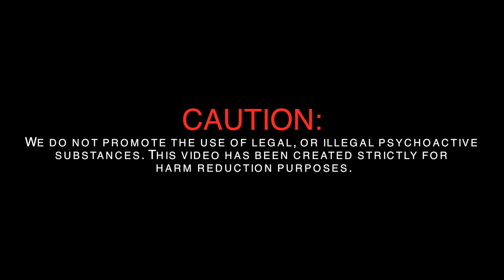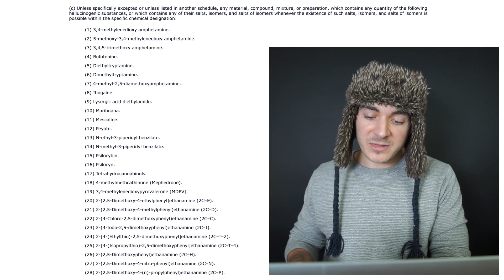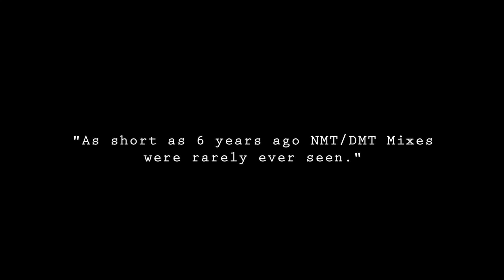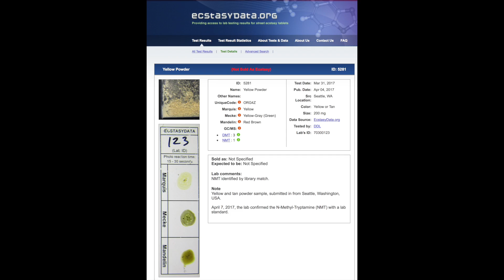THE *NMT* MYSTERY | “What is it & is it dangerous?”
For the past 6 years it has become increasingly common for DMT to be contaminated with a substance called "NMT." This video looks at the current research, as well as different experience reports given by users. If my own experience means anything, then these NMT/DMT blends may actually be even more powerful than pure DMT. This blend has resulted in some of the most profound (or terrifying) experiences I have ever had.

Please note, the following video has been created for education and harm reduction. We do not promote the use of these compounds personally nor do we want anyone to get the wrong idea and mistakenly believe that we do. These videos exist to help people be safe through properly educating them on safe use and on potential dangers. We also explain to the viewer what can happen when you are careless (and just how severe the consequences can be) with hopes they do not make the same mistakes them selves.

*Some Sources I Used*

PLANT DATA:
Mimosa Hostilis:

NMT RESEARCH:
New Novel Research:

Note: If you perform a google search you’ll find more forum posts.